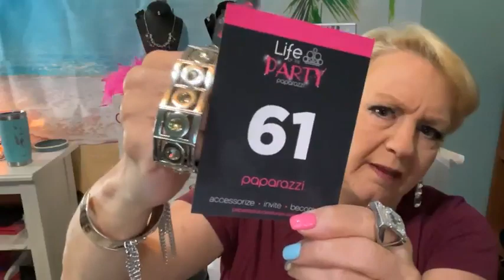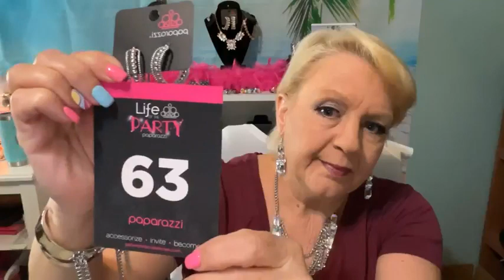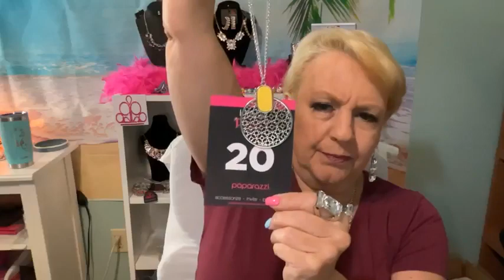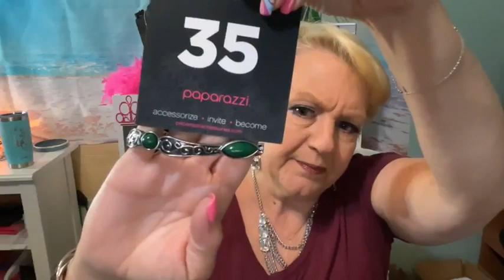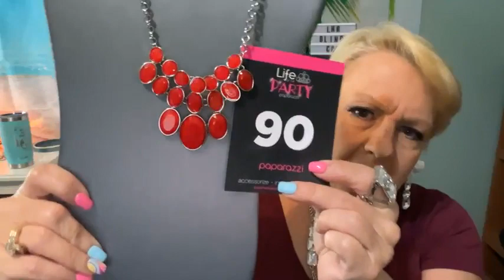Paparazzi Accessories show 3/23/2023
Paparazzi Accessories $5 Jewelry
LHRBLING.com
Visit my corporate website to shop more or Join my team.
PaparazziAccessories.com/LHRBLING
Lora's Jewelry Box